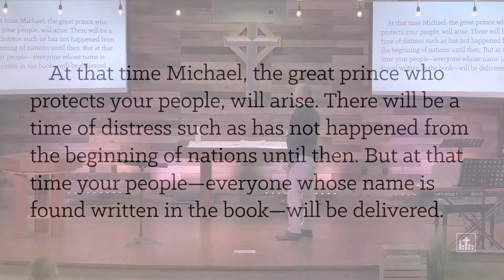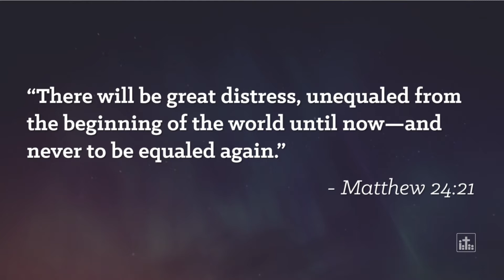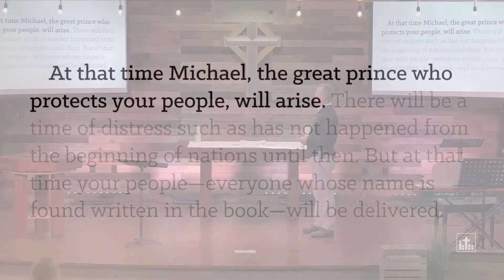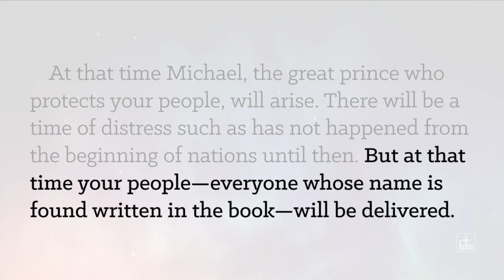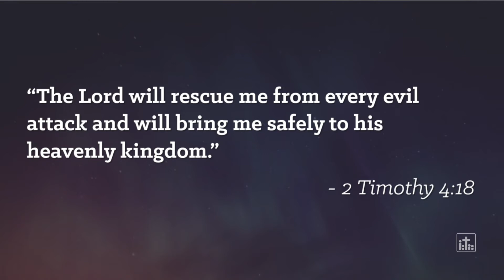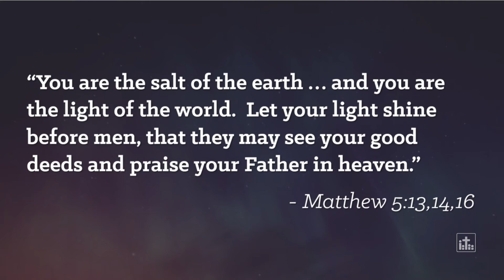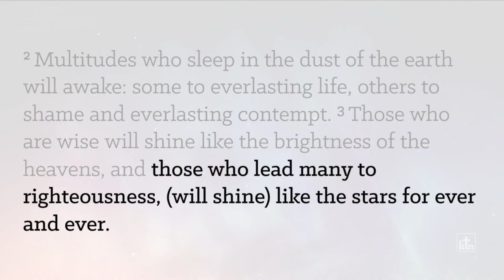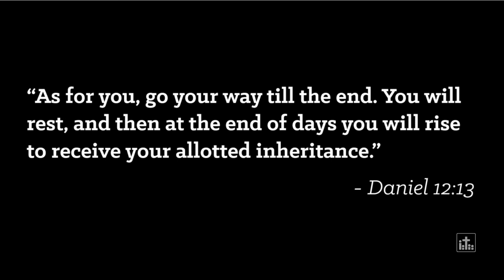Rise and Shine. Daniel 12:1-3. Pastor Pat Brown, Bethany, Appleton, WI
On Saints Triumphant Sunday, we celebrate the victory that God has given to those who have died in faith—the eternal victory of life with him in heaven. We certainly look forward to receiving that reward of faith someday when God calls us home, too. But today we’ll also consider how knowing what God has in mind for us in eternity shapes the way that we live as his people right now.

Pastor Pat Brown preached this sermon at Bethany's Saturday worship on November 13, 2021.